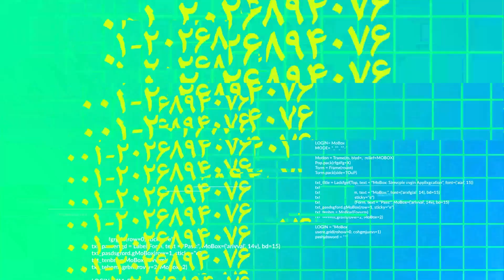اسفنج ۴۰ | مراحل سوگواری | دوجنسگرایی و تک همسری | تاثیر مشکلات خانوادگی بر فرزندان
برنامه اسفنج، هر هفته جمعه ۱۲ شب به وقت ایران از صدای آمریکا

برای شرکت در برنامه، پرسش یا مشکل خود را به صورت نوشتاری یا پیام صوتی(ویس) کوتاه از طریق واتس آپ یا تلگرام با روانکاو تیم اسفنج در میان بگذارید